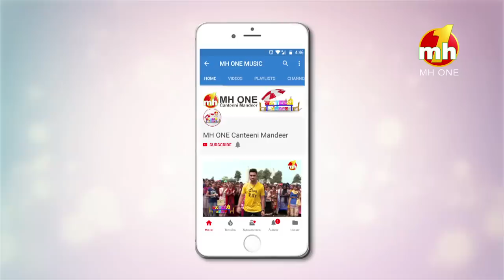Ravneet's Mother Special Episode || Canteeni Mandeer || Govt. College For Girls, Sec.-42 Chandigarh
Ravneet's Mother Special Episode || Canteeni Mandeer || Govt. College For Girls, Sector-42, Chandigarh || MH ONE Music